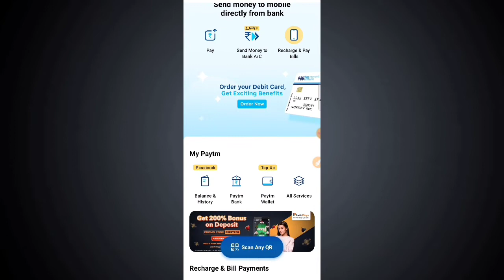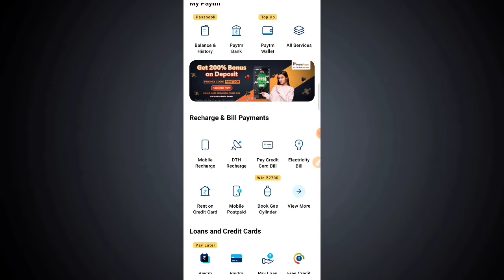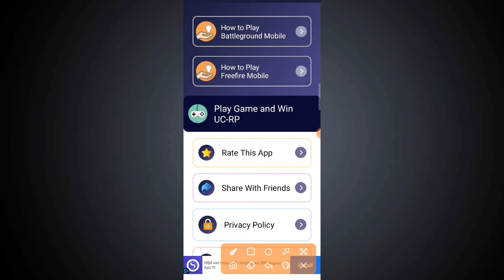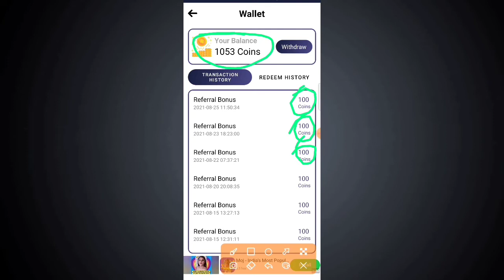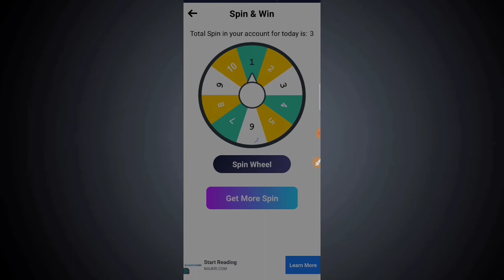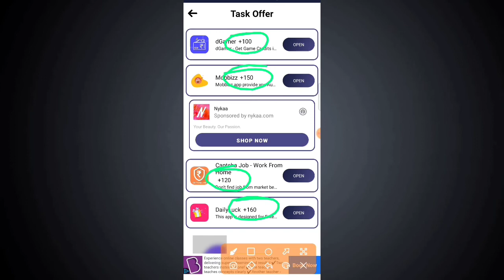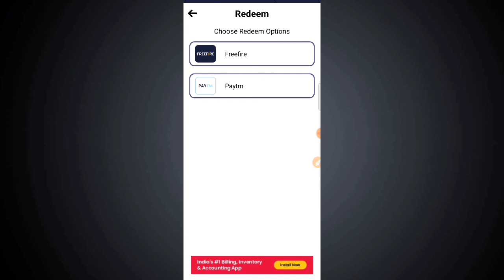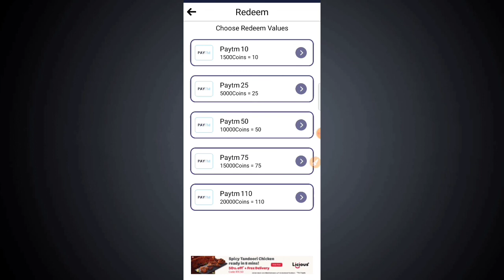Minimum Withdrawal 10 Rupees Apps | Spin Scratch Card Task Self Earning | New Earn Money Apps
Please Start Tha Videos Fully Wach

Minimum withdrawal 10 in PayTM
Minimum withdrawal Rs20 in Bank
Free paytm cash without investment
Daily paisa app
instant redeem google play gift card
Daily paisa